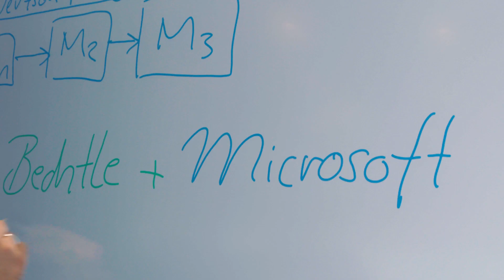Bechtle Microsoft World 2018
Was gibt's Neues von Bechtle und Microsoft? 500 Teilnehmer kamen am 15. November 2018 in der Messe Offenburg-Ortenau zusammen, um sich über aktuelle Themen und IT-Lösungen von Bechtle und Microsoft auszutauschen.